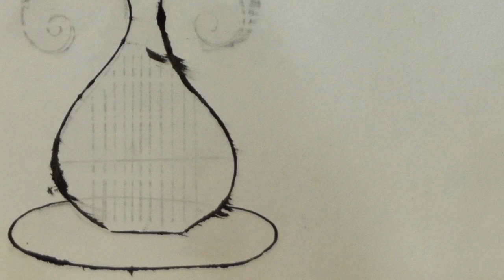'Cake' by Andy Warhol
Andy Warhol (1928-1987) is celebrated for his signature depictions surrounding daily objects of mass production. Identified as the first artist to convey the influence of mass media culture on the American life, Warhol created his most prolific works in the 1960s, when the US was quickly becoming a culture built upon television and mass consumerism. Consequently surrounded by a fascination with impactful and lasting images, audiences soon began to reject typical print media to embrace Warhol’s representation of media and commercialism. Throughout his successful career and numerous iconic collaborations, Andy Warhol continued to firmly establish his patented impact of imagery on the development of our environment and identity. His beloved Campbell’s Soup cans and Coke bottles, as well as his silkscreen prints of famous personalities such as Marilyn Monroe and Elvis Presley are still widely celebrated today. Simply, Warhol is regarded as the King of Pop Art. His influence went beyond painting and printmaking.